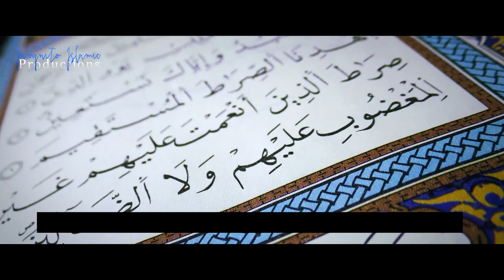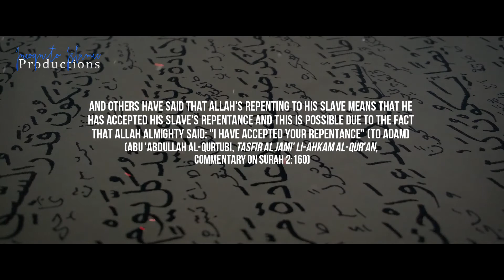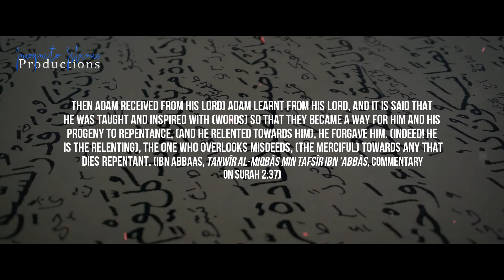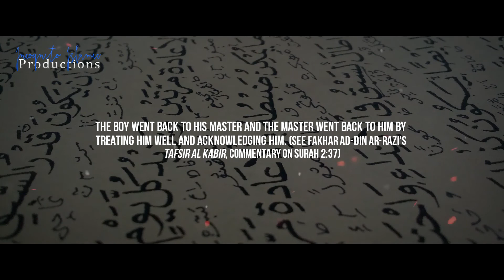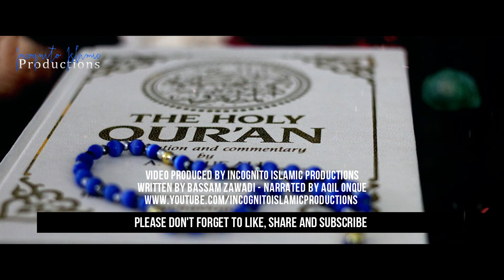Does Allah Seek Repentance?